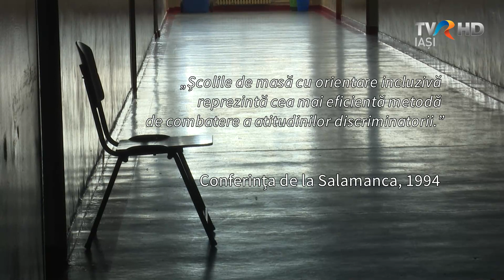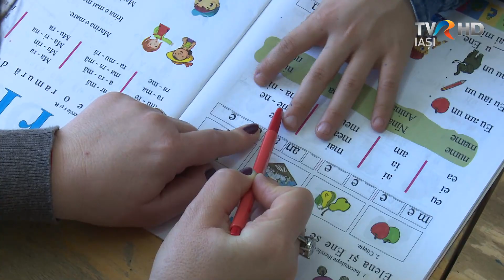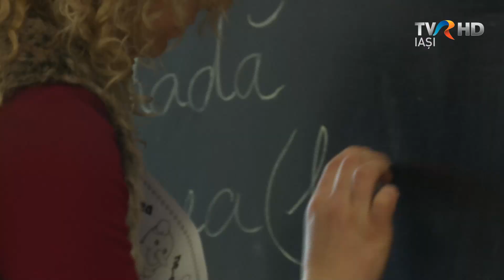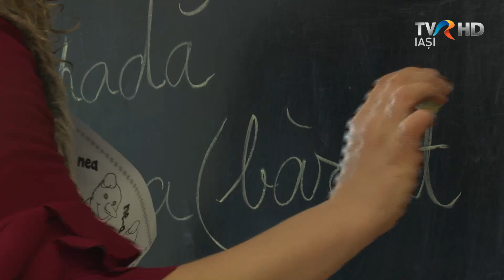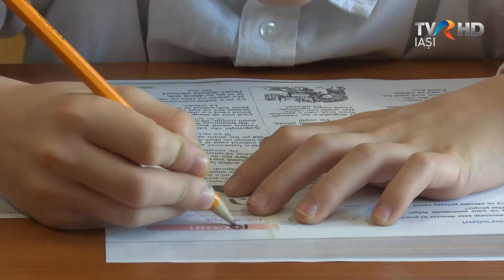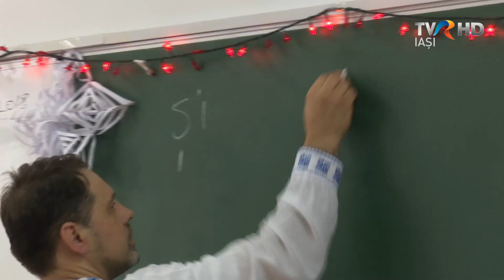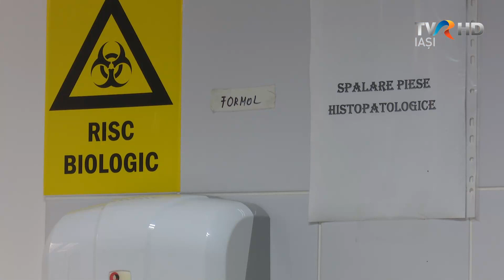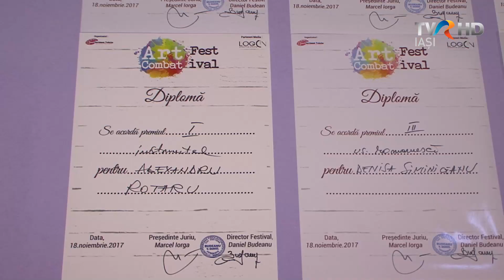Reporter special - Diferiti...Impreuna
Autismul, sindromul Down sau orice altă formă de dizabilitate nu aleg. Lovesc la întâmplare copilul bogat, copilul sărac.

În judeţul Iaşi, 139 de şcoli de masă integrează copii cu cerinţe educaţionale speciale. Dincolo de schimbările din ultimii ani, sistemul se confruntă în continuare şi cu probleme.